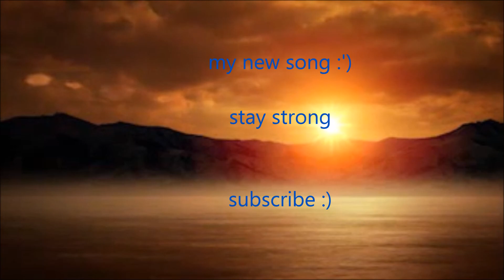The sun will Rise- relaxing music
this is my new song called Sun rise. written at a desperate time and in need of a cry. ive have had deppression for 6 months it went away then came back. imagine waking up every morning feelin crap and nothing but sad thoughts and no motivation. one time i felt happy and i caught the sun rising in the morning.